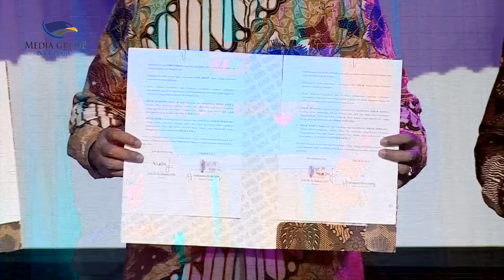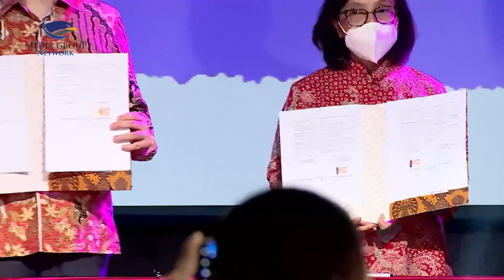Penandatanganan Perjanjian Kerja Sama OSC 2022 dengan 27 Kampus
Bertempat di Universitas Tarumanagara (Untar), perwakilan dari 27 Kampus Penyedia Beasiswa OSC 2022 telah menandatangani perjanjian kerja sama Online Scholarship Competition (OSC) 2022 pada Senin 8 Agustus 2022.

Tahun ini, OSC Medcom.id menggandeng 27 perguruan tinggi negeri dan swasta memberikan beasiswa pada putra putri bangsa yang berprestasi. Sebanyak 539 beasiswa jenjang S1 dan 80 beasiswa jenjang S2 senilai lebih dari Rp45 miliar disiapkan.